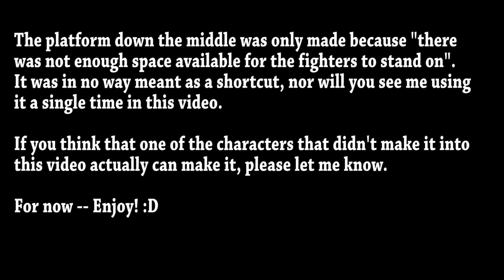Super Smash Bros Wii U - Who can go over a Medium stage?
Testing out who can go over a Medium Custom Stage. Who can and who can't? It's time to find out! I plan working on a "large stage" version soon. Here are the results:

Mario: ✓
Luigi: ✓
Peach: ✓
Bowser: ✓
Yoshi: ✓
Rosalina & Luma: ✓
Bowser Jr.: ✓
Wario: ✓
Mr. Game & Watch: ✓
Donkey Kong: ✓
Diddy Kong: ✓
Little Mac: ✗
Link: ✓
Zelda: ✓
Sheik: ✓
Ganondorf: ✗
Toon Link: ✓
Samus: ✓
Zero Suit Samus: ✓
Robin: ✓
Duck Hunt: ✓
Meta Knight: ✓
Fox: ✓
Falco: ✓
Pikachu: ✓
Charizard: ✓
Lucario: ✓
Jigglypuff: ✓
Greninja: ✓
R.O.B.: ✓
Villager: ✓
Olimar: ✓
Dr. Mario: ✗
PAC-MAN: ✓
Mega Man: ✓
Sonic: ✓
Mewtwo: ✓